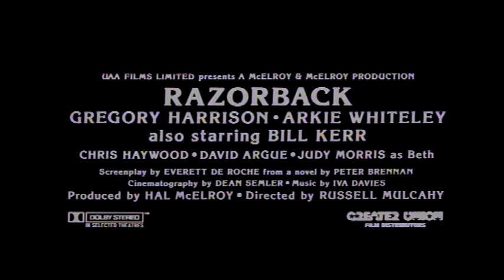Razorback ≣ 1984 ≣ Trailer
Horror ≣ Australia

≣ Cast ≣ Gregory Harrison | Arkie Whiteley | Bill Kerr | Chris Haywood | David Argue | Judy Morris | John Howard | John Ewart | Don Smith | Mervyn Drake | Redmond Phillips | Alan Becher | Peter Schwarz | Beth Child | Rick Kennedy | Chris Hession | Brian Adams